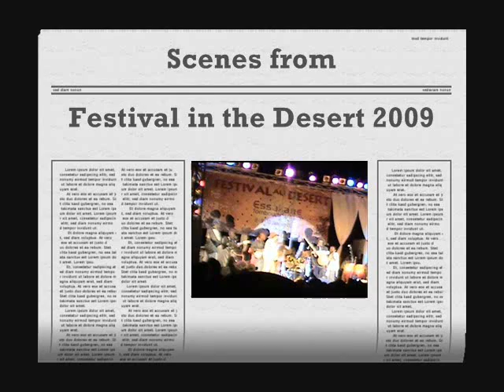Scenes from Festival in the Desert 2009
Held annually, Festival in the Desert is staged approximately two hours from Timbuktu, a city that is often identified as a place faraway and unreachable.  Visitors journey from distant lands to experience this soiree which is rooted in the rich Tuareg culture.  Festival in the Desert is a gathering place for many Tuaregs from surrounding areas who bring their wares, including camels, to sell.  However, the festival is not just about business for the Tuaregs, there is also fun and games, camel races, and displays of poetic and dancing skills.